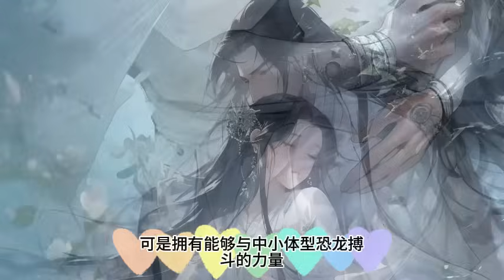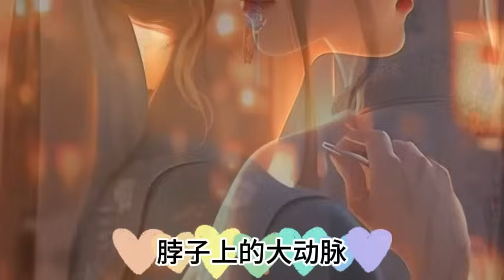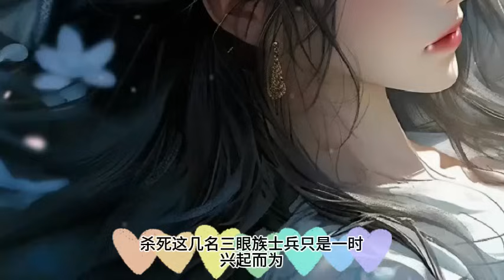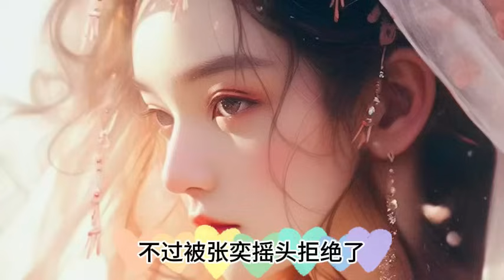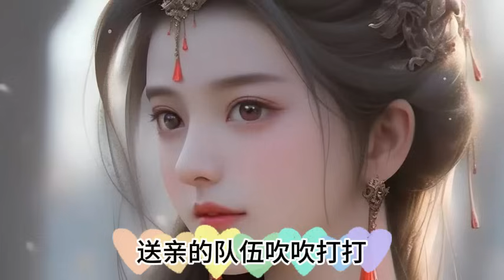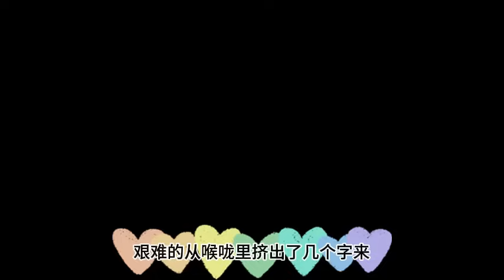最新《全球冰封，我打造了末日安全屋》第1612~1613集 全球进入冰河时代，寒冰末世来临，张奕 因为心地善良，冰河末世，我囤积了百亿物资